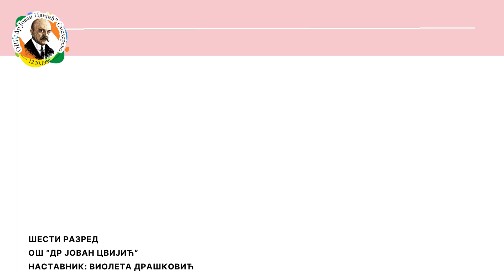Дан поезије, 21. март 2024.